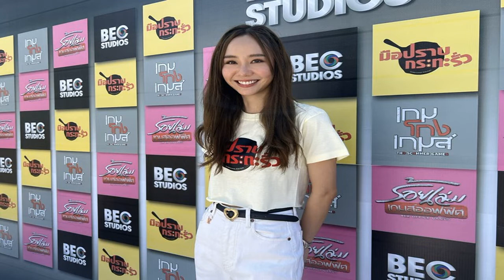คนในหรือนอกวงการ เต้ย รับมีคนคุยดูใจรุ่นพี่ เพื่อนยังไม่รู้เลย เผยหมอดูทัก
รุ่นพี่ที่เรารู้สึกอยากทำความรู้จักเลยลองคุยดู คนในหรือนอกวงการ เต้ย จรินทร์พร รับมีคนคุยศึกษาดูใจรุ่นพี่ หลังหัวใจว่างมา2ปีกว่า เพื่อนยังไม่มีใครรู้เลย ถือเคล็ดหมอดูทัก
หัวใจไม่ว่างแล้ว เมื่อวันที่ 19 มิ.ย.65 นางเอกสาว เต้ย จรินทร์พร จุนเกียรติ ยอมรับตอนนี้ยอมเปิดใจมีคนเข้ามา ลองคุยๆดู แล้ว หลังไม่ได้คุยกับใครมา 2 ปีกว่า
หัวใจเริ่มเปิดใจบ้างรึยัง?
“ไม่ได้คุยกับใครมา 2 ปีกว่า แต่ตอนนี้ก็เริ่มๆ เปิดใจค่ะ ก็มีคนเข้ามาค่ะ ก็มีคนที่ลองๆ คุยดู ยังไม่นานมาก แต่ก็เปิดใจแหละ ลองศึกษาดู”

คนในหรือนอกวงการ?
“ก็…ไม่พูดดีกว่าค่ะ หมอดูบอกไม่ให้พูด(หัวเราะ)”

ทำไมเลือกเปิดใจให้คนนี้?
“มันอาจจะถึงช่วงจังหวะที่เรารู้สึกว่าเราโตแล้วด้วยค่ะ และเจอคนที่เรารู้สึกว่าอยากรู้จัก เป็นคนที่รู้จักกันอยู่แล้วด้วยค่ะ
อะไรที่ทำให้เปิดใจ?
“จริงๆ ก่อนหน้านี้ 2 ปี รู้สึกอยากที่จะกลับมารู้จักตัวเองมากขึ้น อยู่กับตัวเอง แฮปปี้ มีเวลาให้ตัวเอง แต่ว่าใครเข้ามาเราก็ไม่รู้สึกอยากรู้จัก ยังไม่พร้อม แต่ครั้งนี้เหมือนเป็นรุ่นพี่ที่เรารู้สึกอยากทำความรู้จักค่ะ ก็เลยลองคุยดู”

ไม่ใช่คนที่นักข่าวรู้จักใช่มั้ย?
“ไม่ใช่ค่ะ(หัวเราะ)”

สเตตัสความสัมพันธ์ ใช่แฟนรึยัง?
“เต้ยว่าเพิ่งเริ่มมากๆ เลยค่ะ ขอลองศึกษาแบบเงียบๆ ไปก่อนดีกว่าค่ะ เต้ยรู้สึกว่าด้วยอายุแล้วด้วย